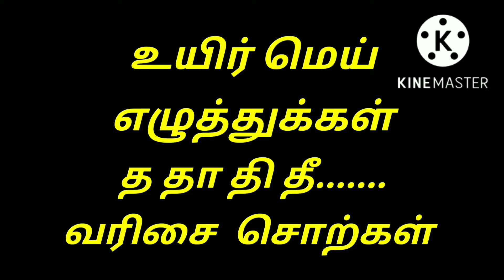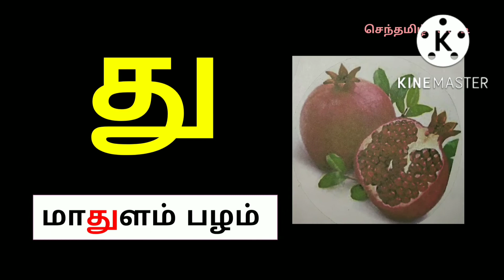தமிழ்|உயிர் மெய் எழுத்துக்கள்|த தா தி தீ வரிசை சொற்கள்/செந்தமிழ்ச்சுவடி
த தா தி தீ து தூ தெ தே தை தொ தோ தௌ வரிசை

Note: All the images/pictures are shown in the video belongs to the respected owners and not me. I am not the owner of any pictures showed in the video.

செந்தமிழ்ச் சுவடி Youtube Channel.